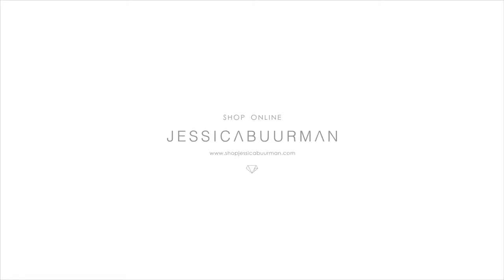HOGAN Printed Round Leather Tote Bag - JESSICABUURMAN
HOGAN Printed Round Leather Tote Bag
Product ID: 32608GLJH

Zip Closure

Printed Details

PU Leather Upper

Tote Bag